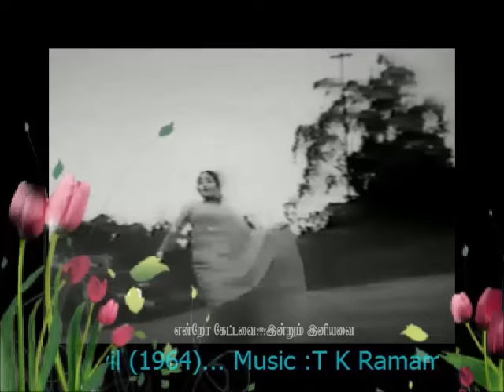TAMIL OLD SONG--Naan unnai serntha selvam(vMv)--KALAIKOVIL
&~ Press the 🔔 for notifications

Naan unnai serntha selvam...
Movie : Kalaikovil (1964)
Song : Kaviyarasar Kannadasan
Singers : P B S & P Susheela
Stars : Muthu Raman & Chandrakantha